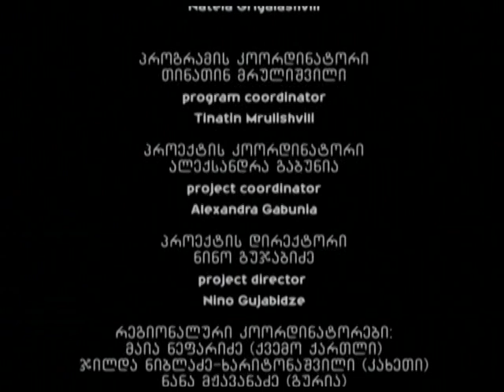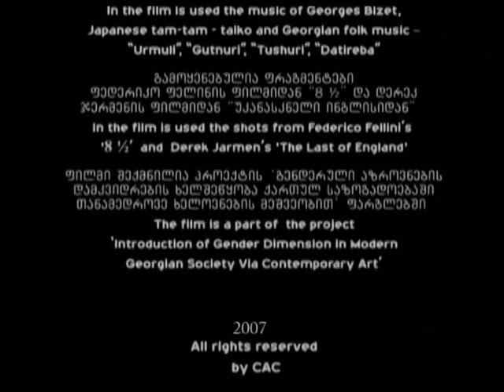მზიანი ქვეყნის სევდიანი ხმები/Sorrowful tunes of sunny land.(part. III)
ავტორები: ნათელა გრიგალაშვილი, მაკა ბატიაშვილი, ირინა აბჟანდაძე, თამარ მელიქიშვილი.
Directed by: Natela Grigalashvili, Maka batiashvili, Irina Abjandadze, Tamara Melikishvili.